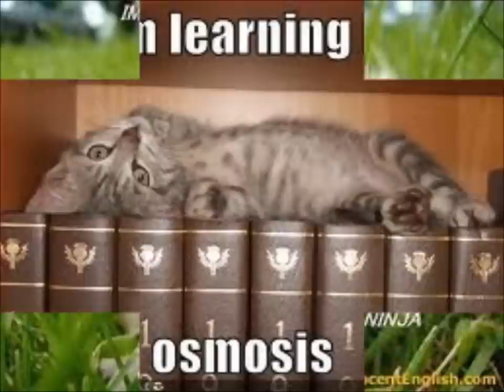wbtbwb- with funny kitties